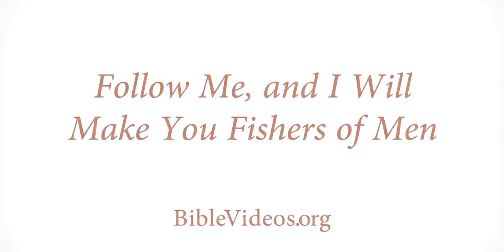follow me and i will make you fishers of men 720p eng